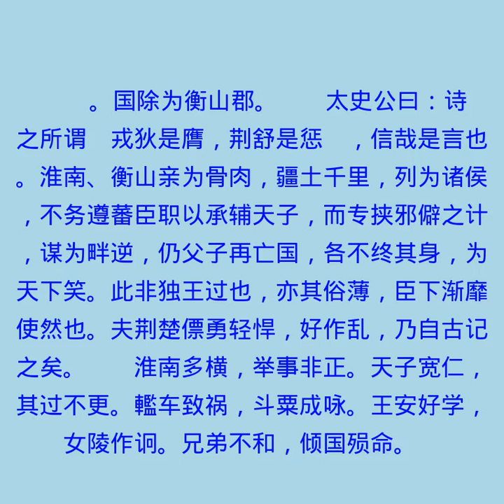淮南衡山列传